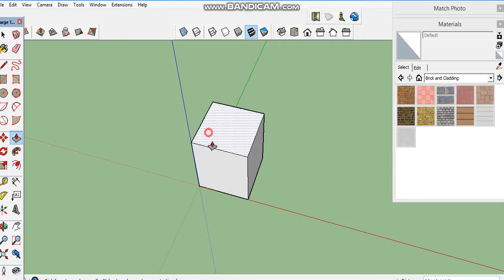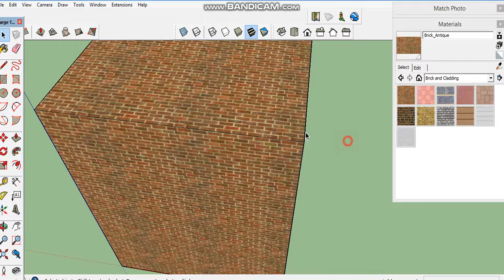Axes adjustment texture problem.